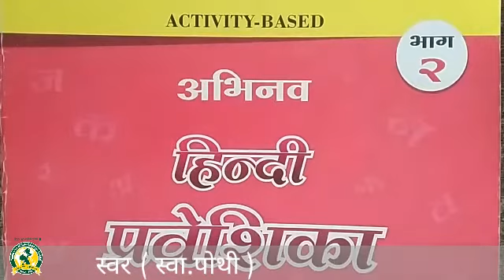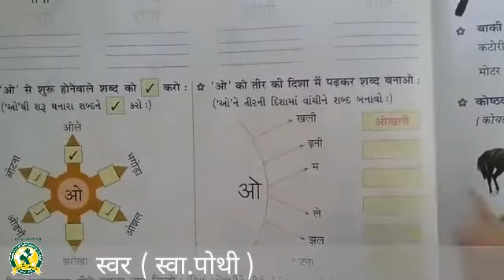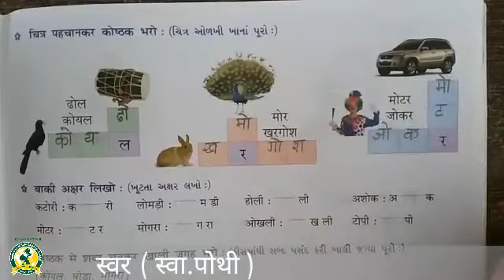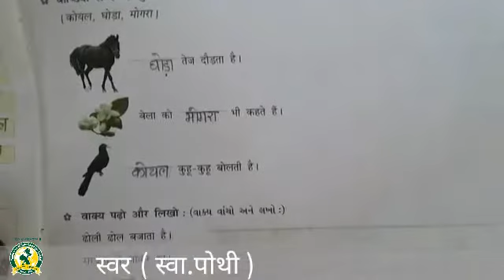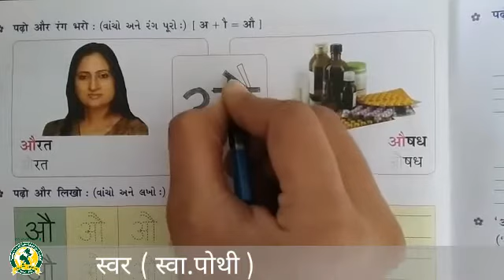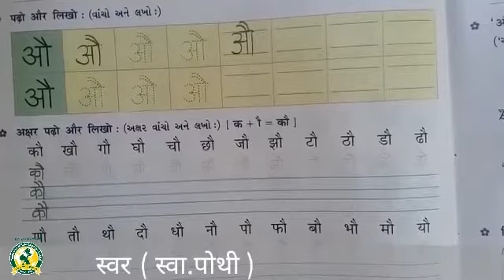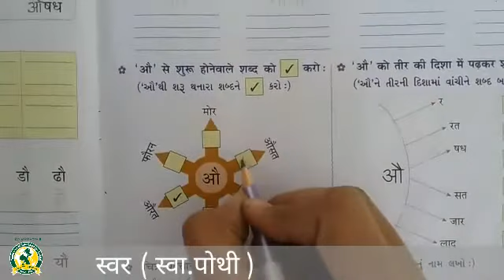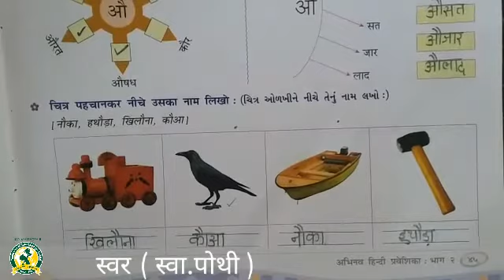ધોરણ -2 વિષય -હિન્દી સ્વર(16-12-2021)